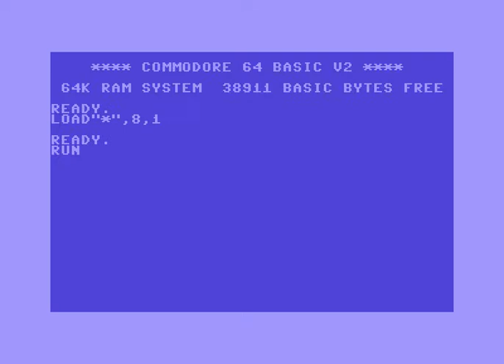Oregon Intro ! Commodore 64 (C64)